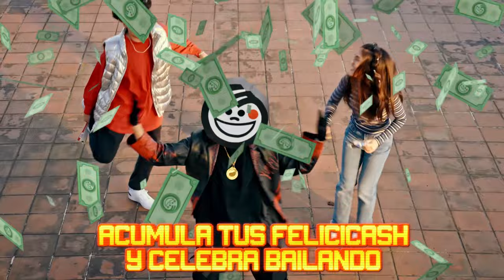Premios de Felicicash (GT)